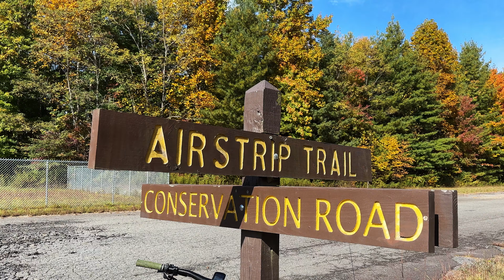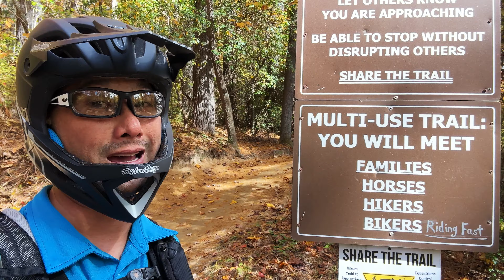Our Intro to DuPont | Ridgeline, Rocky Ridge, Hickory Mountain Loop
Day one of riding in the Pisgah/DuPont area.  I head to DuPont with brothers Dale and John to ride some of the best trails in the area.  We start off with a navigational error but get back on track for some classic DuPont trails liike Rocky Ridge, Hickory Mountain Loop, and Ridgeline.  One of these trails we did TWICE!